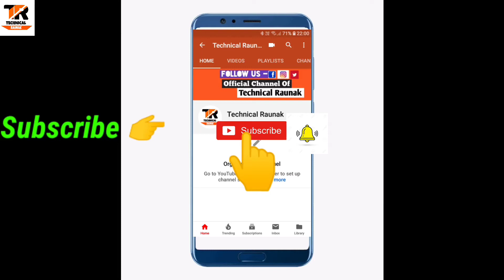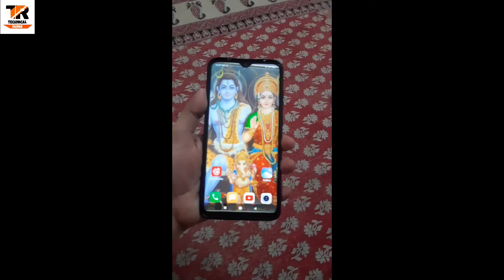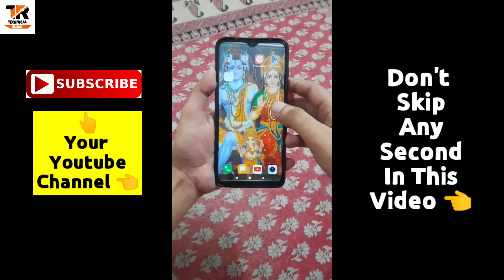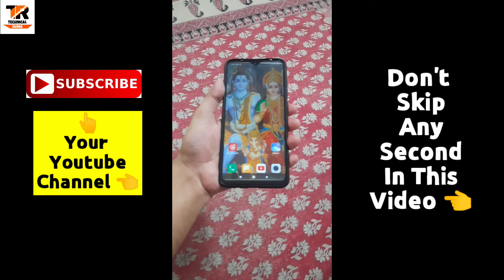How To Break Mobile Pattern Lock, Unlock Pattern For Anroid Phones 🔥 In 2020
How To Break Mobile Pattern Lock, Unlock Pattern For Anroid Phones 🔥
In 2020

hello friends ye video mai le kar aaya hu sabhi mobile user ke liye jaise ki hum kbhi kuch aise pattern lock apne phone mai laga dete hai jisski wajah se hum bhool jate hai, jisski wajah se baad mai hume bahut dikat hoti h.
Aaj mai apko aise tricks batane wala hu ki aap apne mobile pattern lock bare aaram se khol payenge bina kisi file ke delete kare ye trick sabhi phones/anroid phones main kaam karegi  toh video ko dhyan se dekhe ek bhi step miss na kare like karke bataye ki video aap sabhi ko kaisi lagi ...

 Instagram I'd - technicalraunak20 👈

👉 Follow me About - Technical Raunak Is a YouTube Channel where I try to provide you best Technical,tech videos in Hindi 🔥